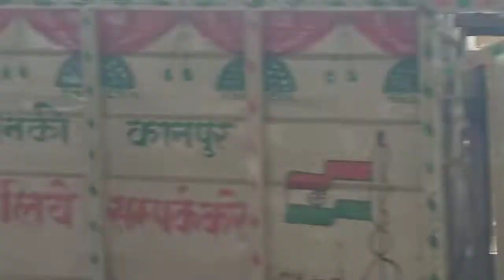ganpati bappa maurya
Av vlog
daily vlog
visarjan of ganpati murti